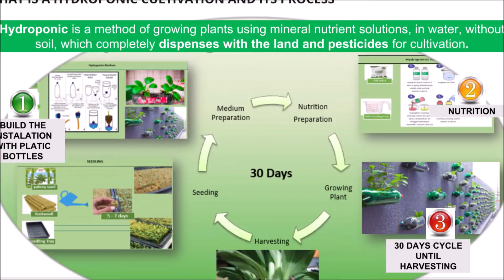Big Idea Project of 2021 Passion & Bring the Stars ASEAN